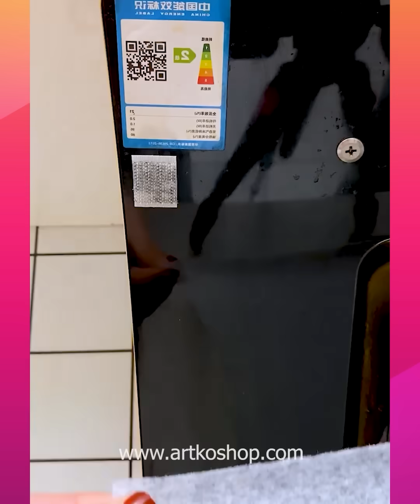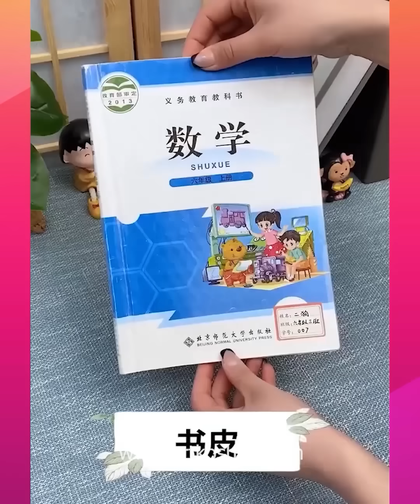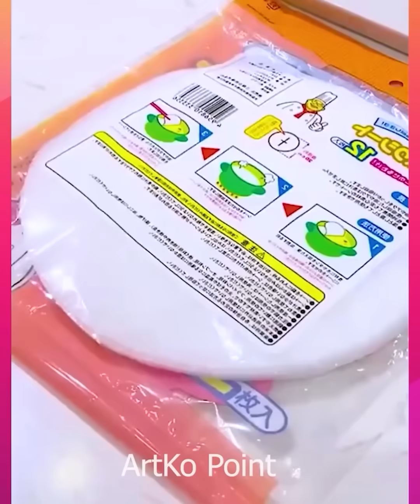😍Smart Appliances, Gadgets For Every Home/ Versatile Utensils(Inventions & Ideas)/ MakeupKitchen